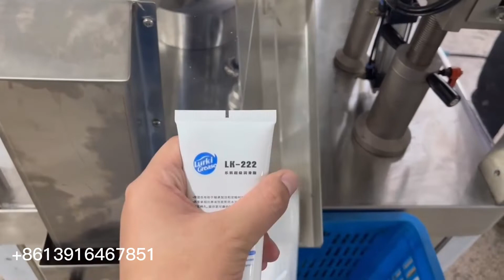Automatic tube filling and sealing machine